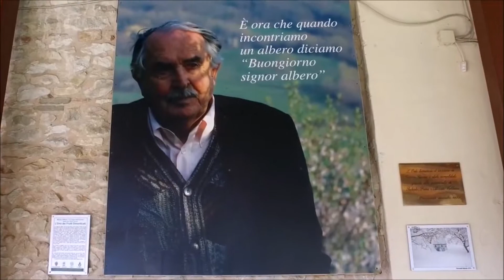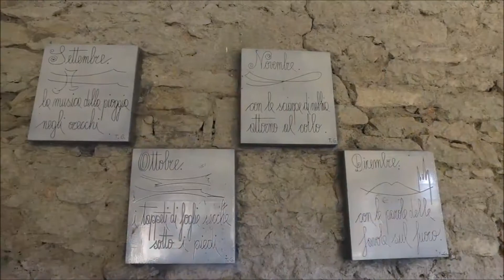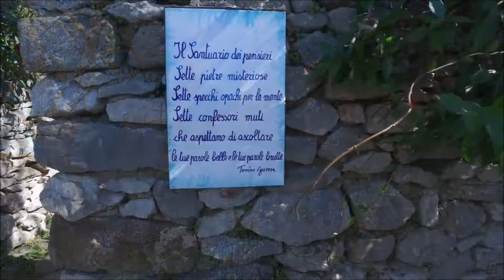Pennabilli e la magia di Tonino Guerra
Un viaggio nelle valli del Marecchia. Pennabilli il mondo di Tonino Guerra cantore e poeta delle terre romagnole.